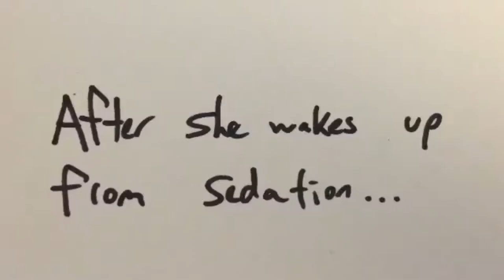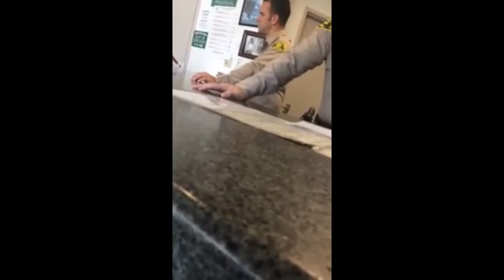Hypnotist # 1: JOSH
JOSH is a hypno-RAPIST.
Is Josh a FEDERAL AGENT?!?

I've documented the existence of a group of men who use drugs and hypnosis to manipulate victims of multiple personality disorder (technically Disassociative Identity Disorder: DID) leading my goddaughter Victoria to literally do their bidding.

Then she wakes up in a different personality with no memory of it…

Also, my best friend five years ago, the only person I regularly talked to in 2016, Angala, told me she woke up in a hotel room - multiple times - without remembering how she got there, nervously refusing to tell me the name of the guy she was with.

But it happened to Victoria!

To this day, the Lancaster, CA station of the LA Sherriff Department REFUSES TO INVESTIGATE!!

from Mindswell Films